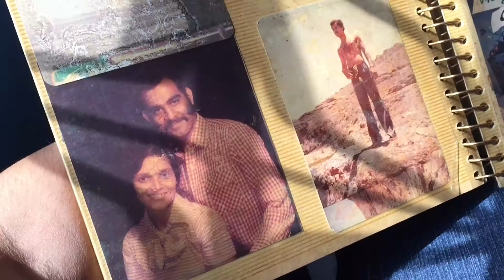India day 9: Day Before the Wedding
The kids make cinnamon sugar biscuits and play cards. We put on homemade facial masks.